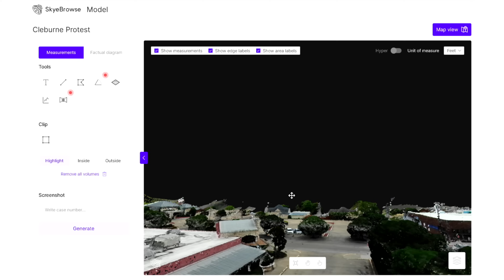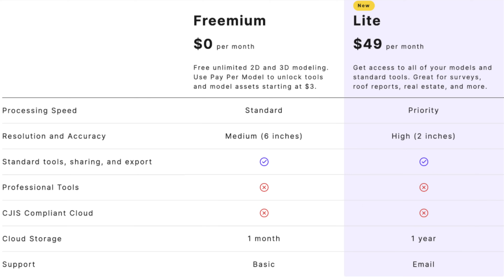Drone News: Man Sentenced for Shooting Drone, SkyeBrowse Lite, & AMA Approved for Temporary FRIAs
Welcome to your weekly UAS news update, we have 3 stories for you this week: Man sentenced after shooting down drone, SkyeBrowse Lite, and the AMA has gotten approval for temporary FRIAs.

00:00 Introduction
00:17 Man Sentenced for Shooting Drone
01:22 SkyeBrowse Lite
02:10 AMA Approved for Temporary FRIAs

First up this week is an update on a story we’ve been covering since 2021...
Back in 2021, a sheriff’s drone looking for burglary suspects was shot down by a man who claimed the drone was “Harassing him”.
The $30,000 Matrice 300 crashed onto a nearby building and caught on fire.
The fire was quickly contained and no permanent damage occurred to the structure.
Wendell Goney was identified as a person on interest and was contacted by police shortly after the crash.
Goney claimed the drone was harassing him and admitted to shooting the drone with a .22 rifle.
Deputies then arrested Goney for possessing a firearm as a convicted felon.
This week, a US District judge gave the 29 time felon a 4 year prison sentence for the incident.
We’ll have to see if this sets a precedent for other courts to follow in drone shoot downs.

Next up this week is our friends over at SkyeBrowse!
SkyeBrowse released “Lite” this week, adding a monthly plan between free and enterprise!
SkyeBrowse lite adds higher accuracy down to 2 inches and priority processing speeds for $49 a month.
If you’re unfamiliar with SkyeBrowse, it’s an online processing software that uses videos to create 3D models.
Videos can be from nearly any source and don’t require GPS information.
If you don’t want or need to pay for models, SkyeBrowse still has their Freemium plan, which allows you to pay to unlock tools when you need them!

Last up this week is the AMA, who has gotten approval from the FAA for temporary FRIAs.
The approval is only applicable AMA events though we’ll likely see similar approvals for the FTCA, FPVFC and Stem+C soon.
NOTAMs will be required for these events, which won’t help out the FAA’s NOTAM system unless it gets a major overhaul.
We’ll keep you updated when we see more.